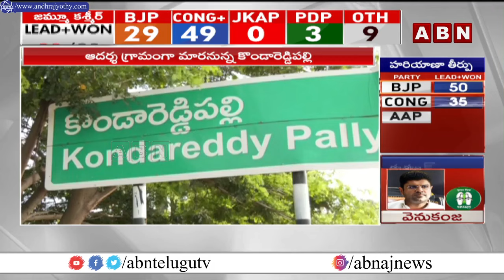సీఎం రేవంత్ సొంతూరు కు కొత్త కళ | Cm Revanth Reddy | Kondareddy Pally | ABN Telugu